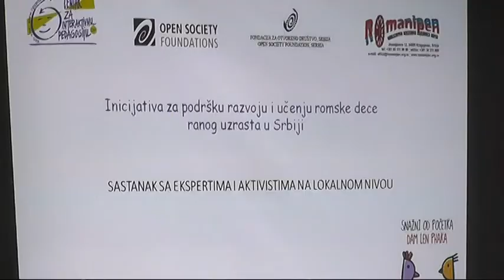PRODUŽEN PROJEKAT INCIJATIVA ZA PODRŠKU RAZVOJU I UČENJU ROMSKE DECE RANOG UZRASTA